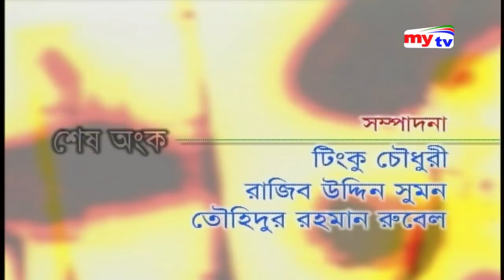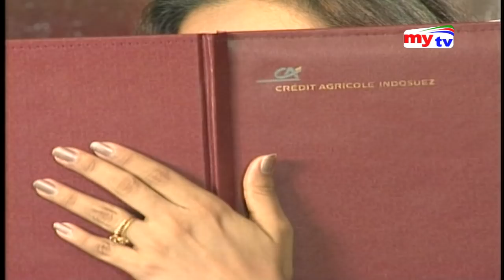Shesh Ongko | শেষ অংক | Mytv Natok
বাংলা নাটক: শেষ অংক

চিত্রগ্রহণ ও পরিচালনা: হেলাল মাহমুদ
অভিনয়:
আজিজুল হাকিম
তৌকির আহমেদ
বিজরী বরকতউল্লাহ
কায়েস চৌধুরী
চিত্রলেখা গুহ
এস এ হক অলিক
ইয়াকুব রানা
তারিকুজ্জামান তপন
এ্যানি
মিল্টন ভূঁইয়া

Bengali Drama: Sesh Onko

Director: Helal Mahmud
Acting:
Azizul Hakim
Toukir Ahmed
Bijori Barkatullah
Kayes Chowdhury
Chitralekha Guha
SA Hawk is original
Jacob Rana
Tariquzzaman Tapan
Annie
Milton Bhuiyan